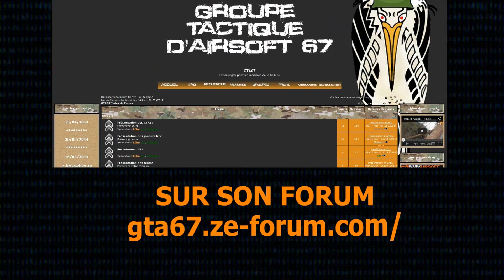FRENCH AIRSOFT PLAYER I TEAM GTA67 I Ground team BT67 I 27/04/2014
Petite journée sympa en mode speed games :)